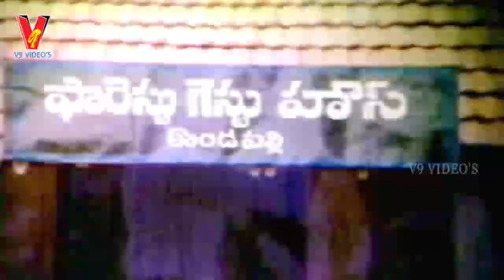JEEVANA RAGAM | PART 2/14 | SHOBAN BABU | JAYASUDHA | SUMALATHA | V9 VIDEOS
Jeevana Ragam Telugu Full Movie Part 2 On V9 Videos
   featuring Shoban Babu, Jayasudha, Sumalatha among others.